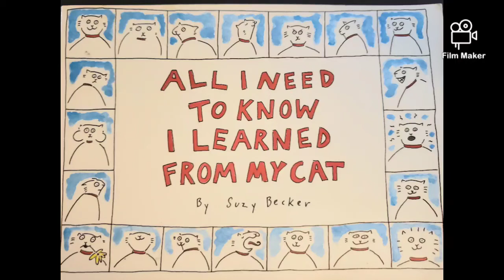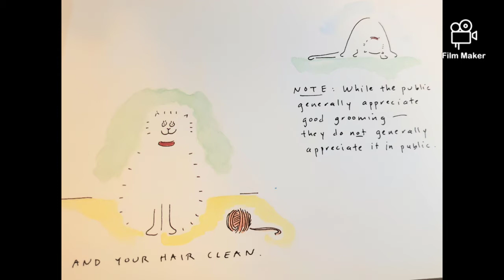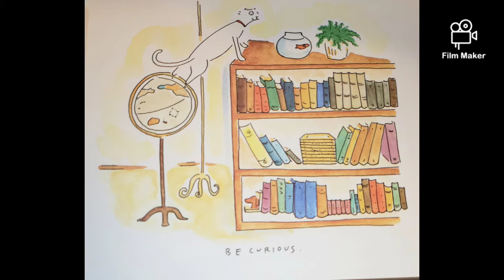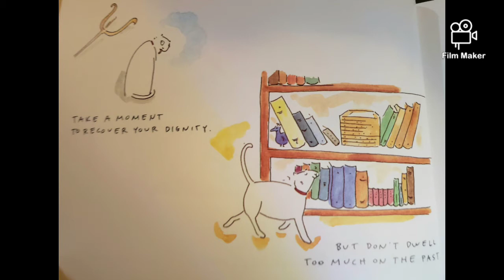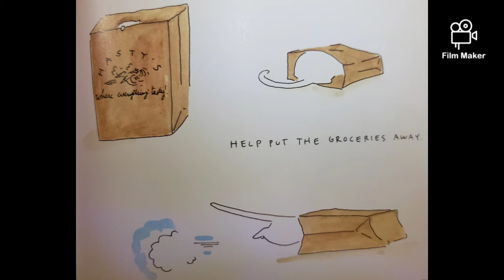All I Need to Know I Learned from My Cat by Suzy Becker